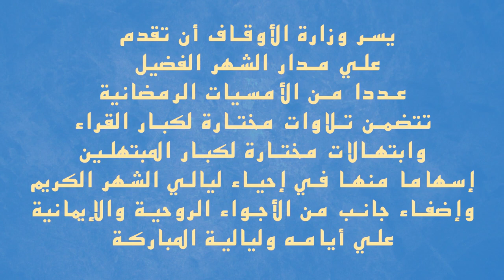الأمسية الرمضانية الحادية عشرة وتلاوة قرآنية مباركة للقارئ الشيخ هاني الحسيني..